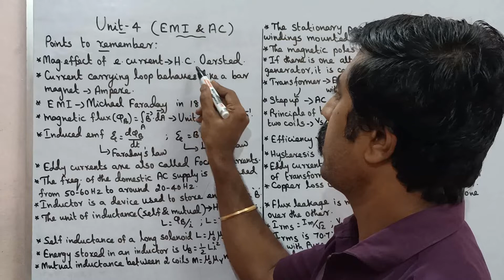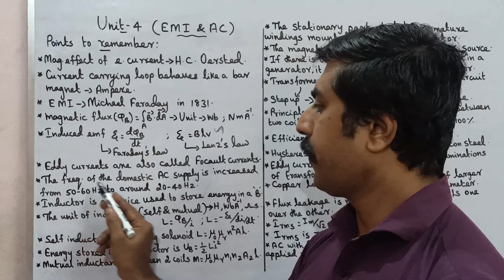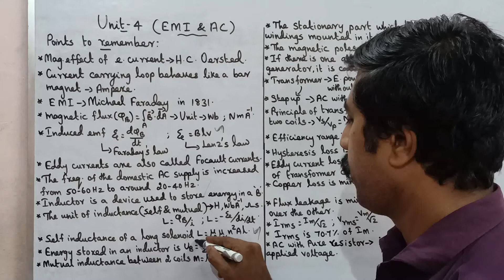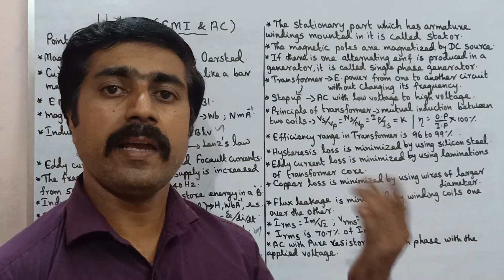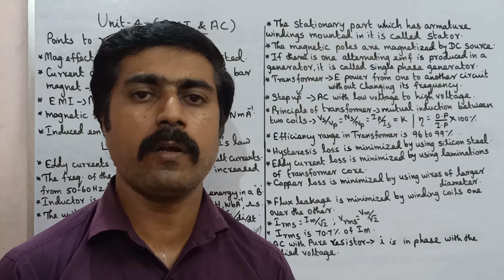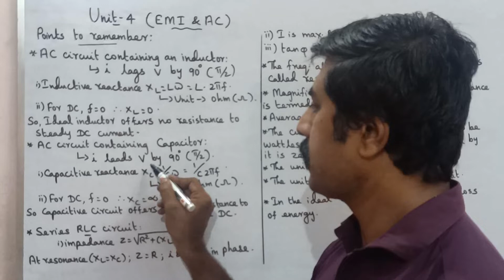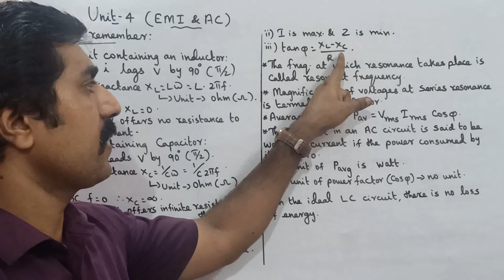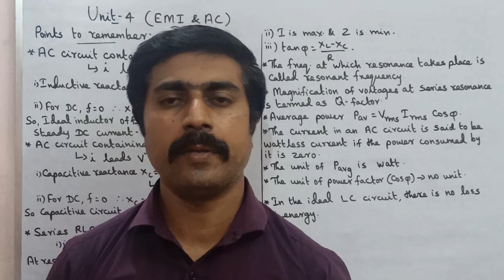12 Physics|EMI & AC|Unit 4|inside 1 marks|detailed explanation|sky physics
1.WhatsApp group👉 sky physics 1 2.WhatsApp group👉sky physics 2 3. Facebook group 4.WhatsApp👉Class 12 Toppers (centum) 5.whatsApp👉 class 11 6.WhatsApp👉Class 11 Toppers(centum) 7.WhatsApp👉sky physics 4(11 & 12) 8.Telegram group 8. Whatsapp 👉 sky physics 5 (11th)